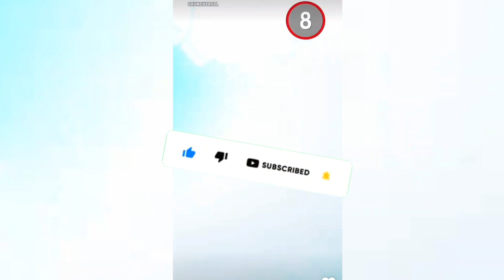The Hottest Anime Girls || dance cover || kpop in public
dance, dance cover, kpop dance cover, kpop in public, kpop dance cover in public,

✍There will be support from your side, I will continue to publish a new best video 🎥clip about dance everyday.